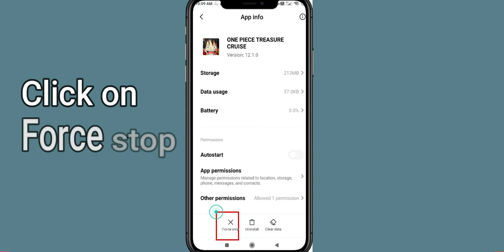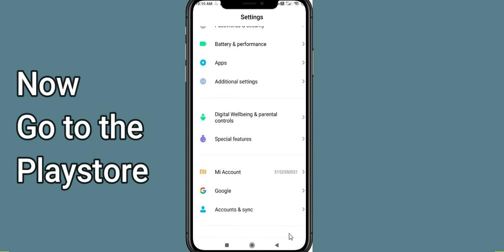Fix One Piece Treasure App Keeps Crashing | Fix One Piece Treasure App Keeps Freezing | PSA 24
In this video, you will learn How To Fix "One Piece Treasure" App Keeps Crashing Problem Solved Android & iOS - Solve One Piece Treasure App Crash Issue If you are facing same problem in your android mobile phone then it will help you to get rid of this issue.
So, let's fix Solve One Piece Treasure App Crash Issue.